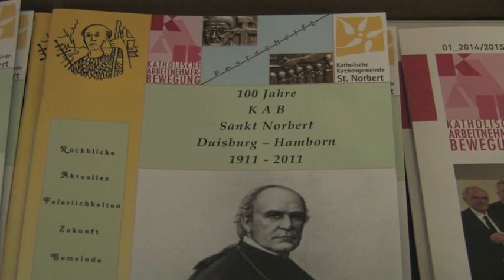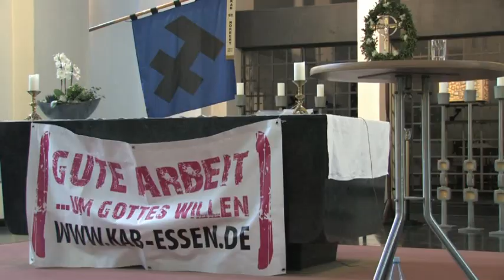KAB Sankt Norbert - Vortragsabend mit Andrea Englisch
Der bekannte Vatikan-Experte Andreas Englisch begeisterte mit spannenden, amüsanten und nachdenklichen Episoden aus dem Vatikan seine Zuhörer bei einer Veranstaltung der KAB Sankt Norbert am 14. Mai 2015 in Duisburg